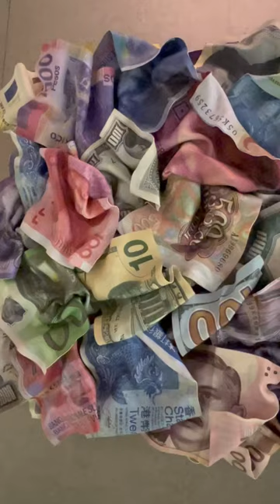The many faces of money by Artist Paul Rousso